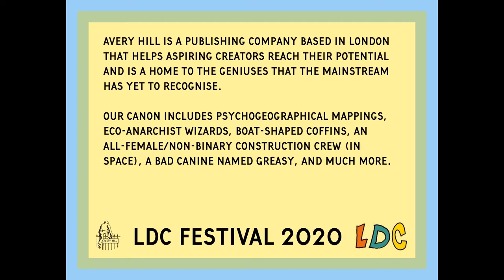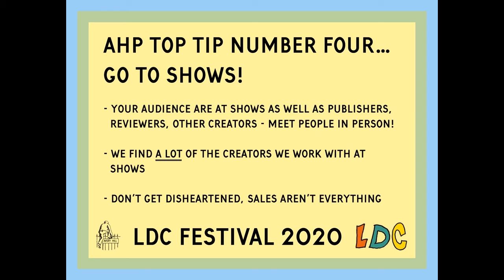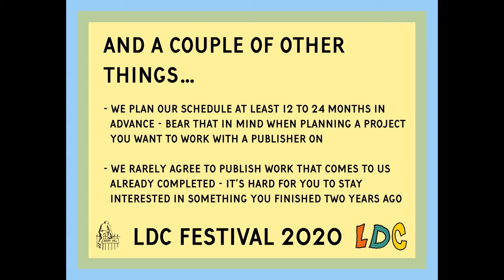Get your comic published with Avery Hill Publishing: LDComics Festival 2020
Get your comic or graphic novel published with Avery Hill Publishing

Presented as part of the online version of the LDComics Festival 2020

Duo Dave White and Ricky Miller began Avery Hill as a small press publishing company back not that long ago, and have sinced bestowed book shop shelves and comic fairs alike with a stylish and eclectic bounty of zines and graphic novels. Popular authors include Tillie Walden, Katriona Chapman, Gareth Brookes and Tim Bird to name a few.

LDComics is the largest women-led comics forum, open to all. We plan to unleash the power of comics by providing a platform for creators to share their work & opportunities for professional development. We believe comics can be used as a tool to question and challenge injustices and inequalities in society on a global scale. Their accessibility as a storytelling medium has created fertile ground for a wealth of casual creators and minority voices.